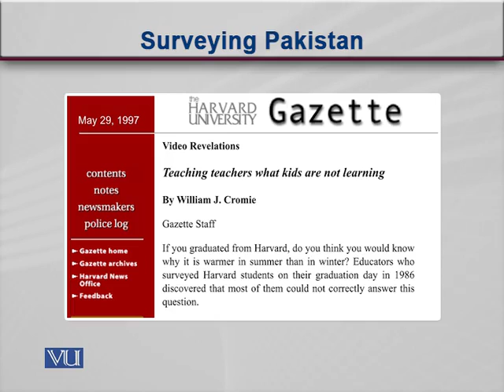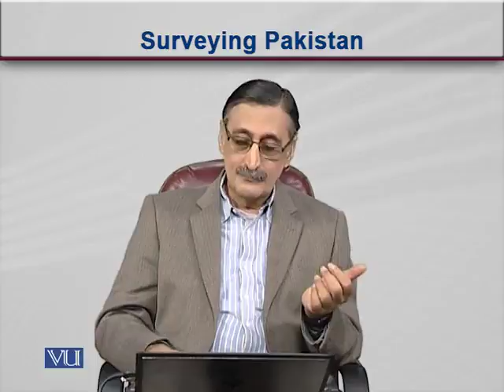EDU430_Topic112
Topic: 112